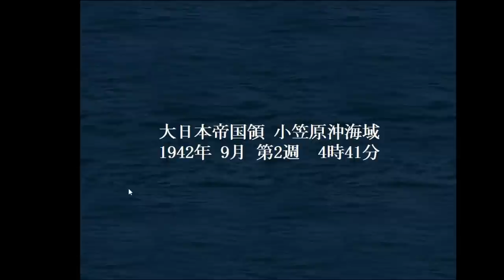▼ [ 提督の決断4 PK 空母禁止プレイ ] 第7話 「戦艦大和出撃」 アメリカ軍太平洋艦隊の待ち受ける大海へ戦艦大和出撃す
アメリカ軍、空母機動部隊による一方的な攻撃の前に、装甲の薄い艦艇は次々に沈められていく、苦しい展開が続きます。
敵航空基地へ砲撃を行う場合でも時間がかかれば、かかるほど敵航空機の攻撃にさらされるため、被害は拡大していくのみです。
そこで、ついに巨砲を要する大和をアメリカ軍の待ち受ける太平洋へ出撃させていきます。